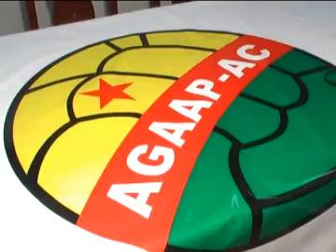Boa participação dos ex-jogadores profissionais e amadores na reunião - 13 de outubro de 2011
Boa participação dos ex-jogadores profissionais e amadores na reunião de criação da associação dos ex-atletas